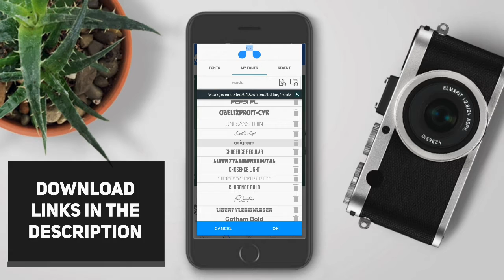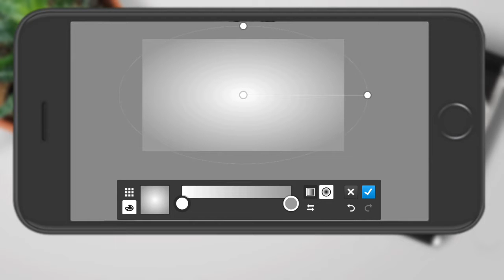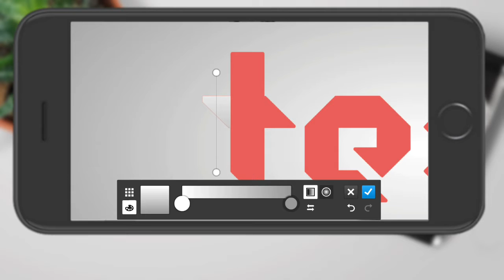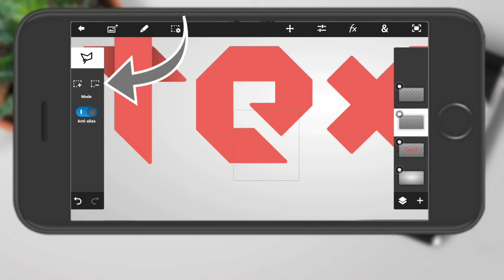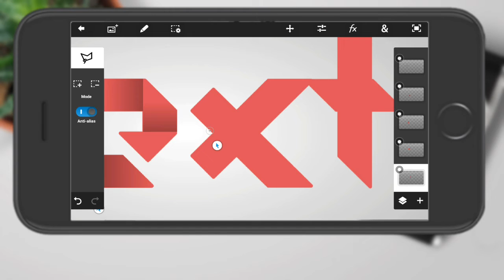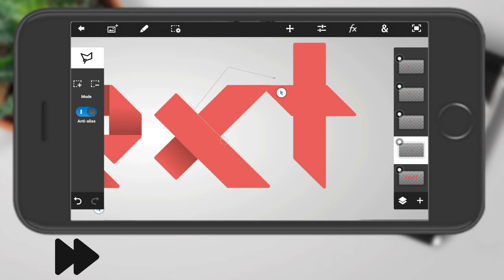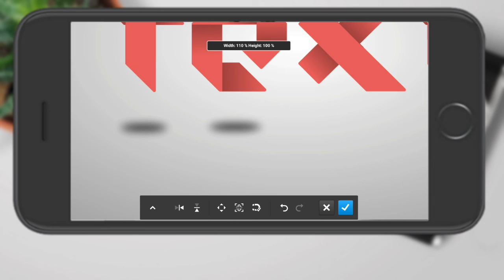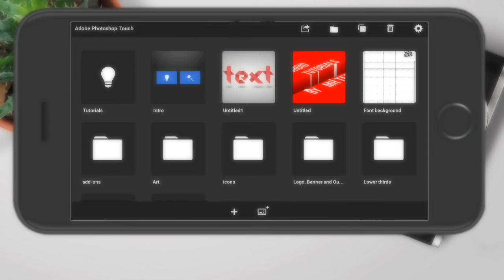Folded paper text effect logo on Android | PixelLab - PS Touch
In this video I'm showing you guys how to make Folded paper text effect in your Android device using PixelLab and PS Touch.
☞Download the used font☜
▶Origram
☞Download apps☜
▶PixelLab